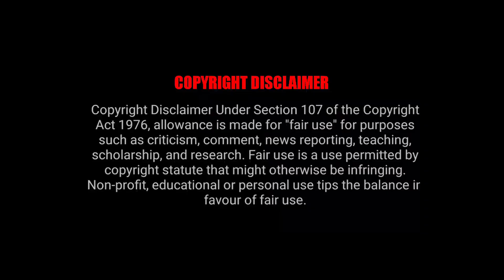Godzilla vs kong movie explained in hindi Sci-fi || movie explanation in Hindi || First Explained